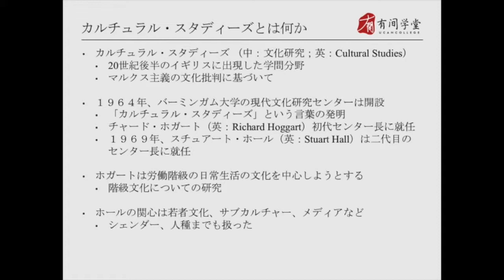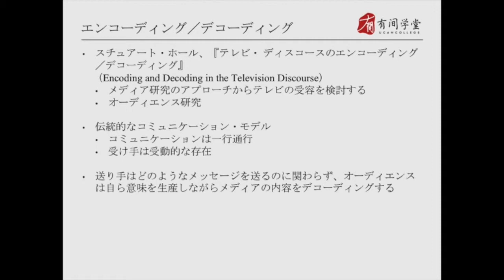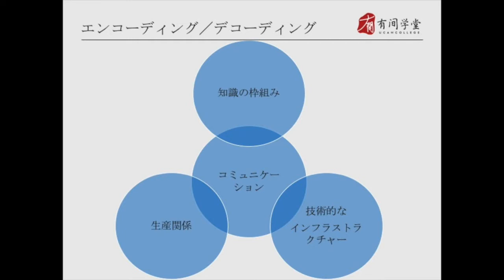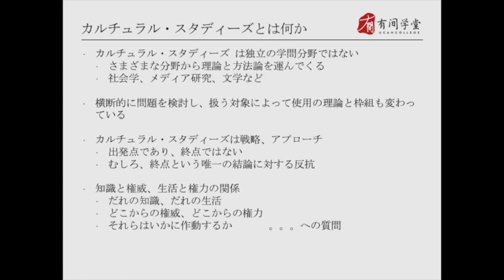传播学69：カルチュラル・スタディーズ